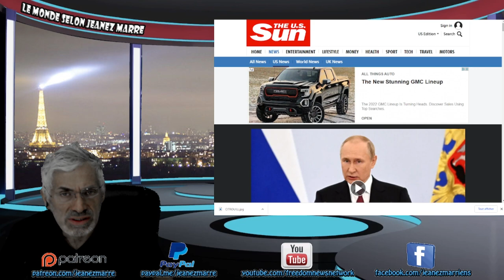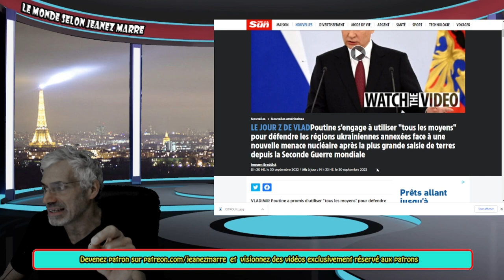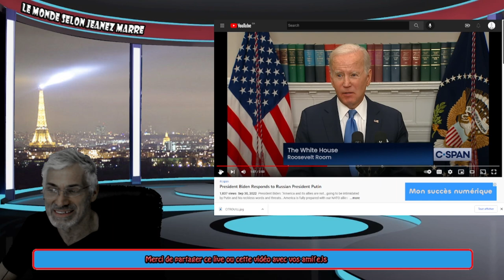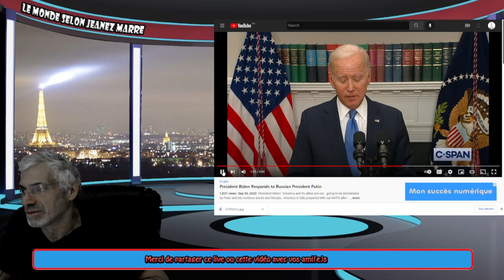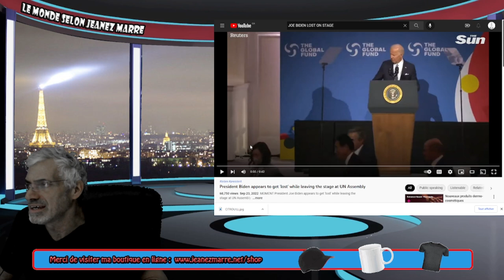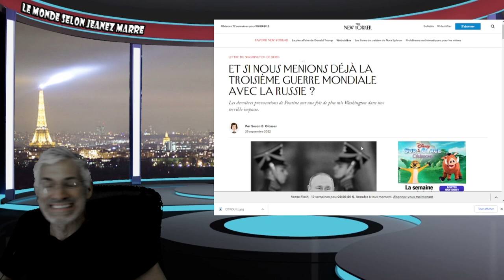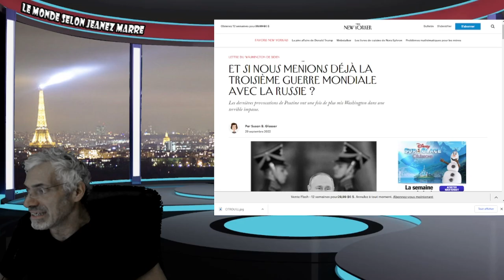ALERTE;JOE BIDEN EN DIRECT; RÉPOND À L'ANNEXION DES TERRITOIRES PAR POUTINE;ÇA SENT LA GUERRE.